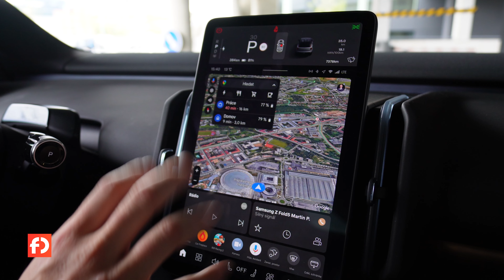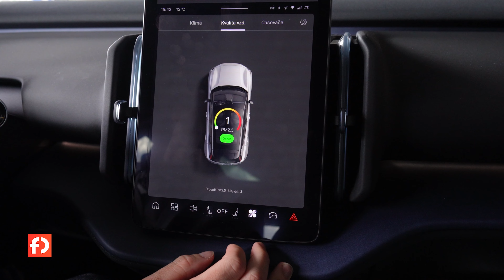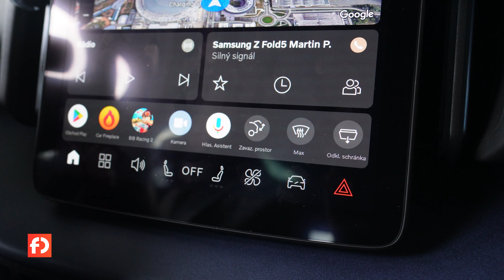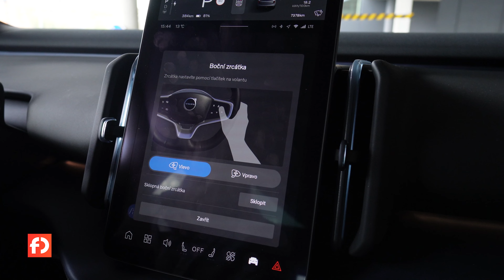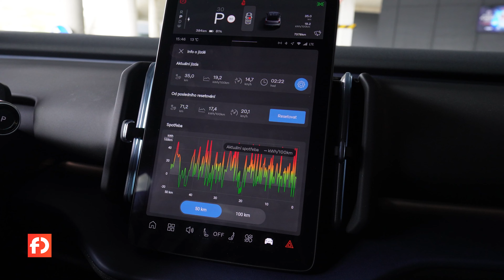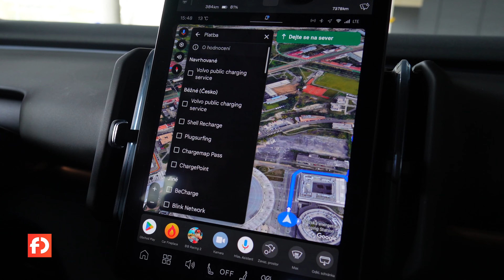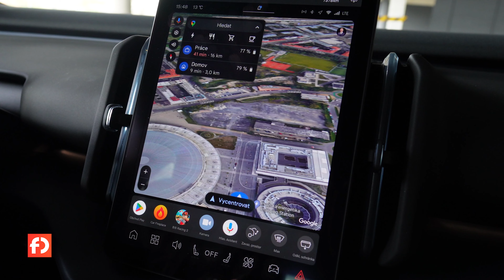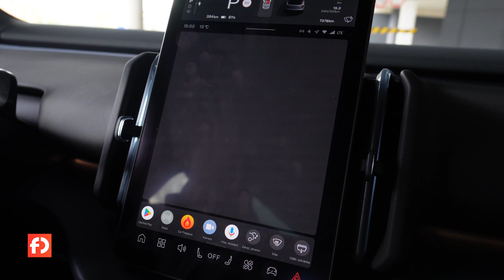Jaký je Google na palubě Volva EX30?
Vyzkoušeli jsme nejnovější inkarnaci infotainmentu od Googlu na palubě Volva EX30. Co umí a jaké má přednosti nebo chyby?